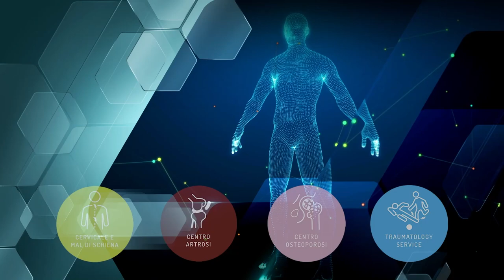CHECK UP OBIETTIVO SALUTE p26 - Paolo Perrella - LA MENOPAUSA